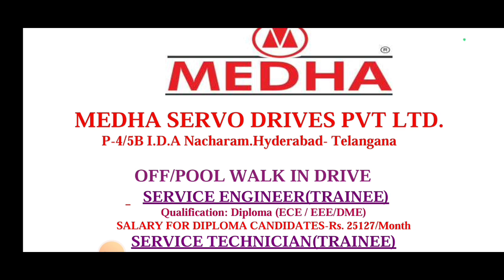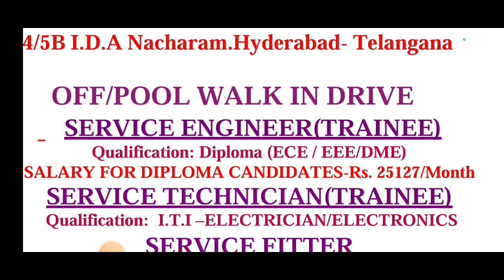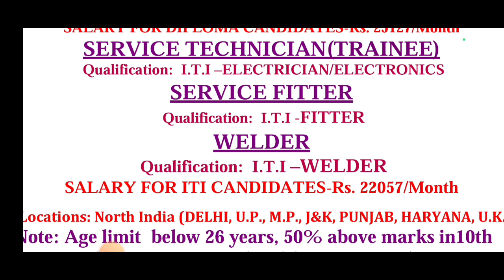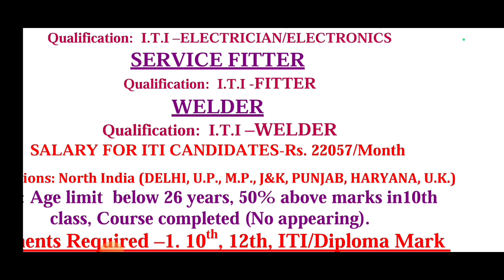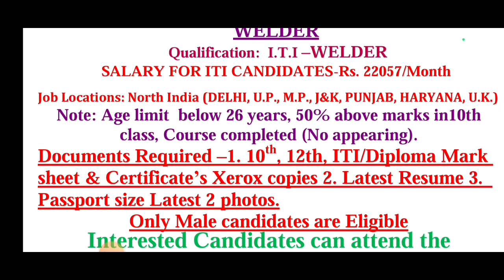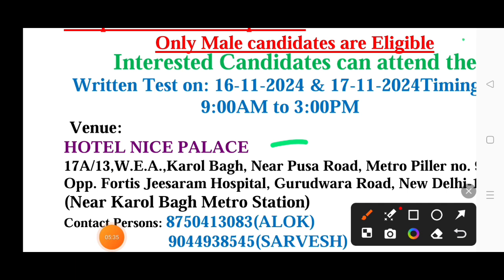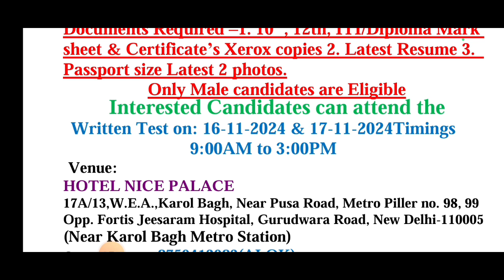MEDHA कंपनी में नई भर्ती | Technician | ITI/Diploma | MEDHA Company jobs | Medha Walk interview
About Video: MEDHA SERVO DRIVE PVT LTD Recruitment for Service Technician ITI, Diploma
Medha Servo drives walk Interview in Hyderabad & Andhra Pradesh.